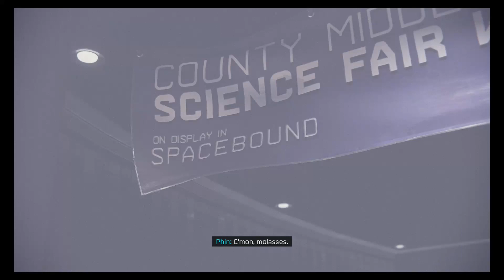FLASHBACK TIME | SPIDER-MAN: MILES MORALES PART 14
And it's about a science fair?? HAH, Nerds!! Welcome back to another episode of Miles Morales! In today's episode we sneak into OsCorp, well as best as we can and have flashback about the  good ol days!

Laura's Etsy